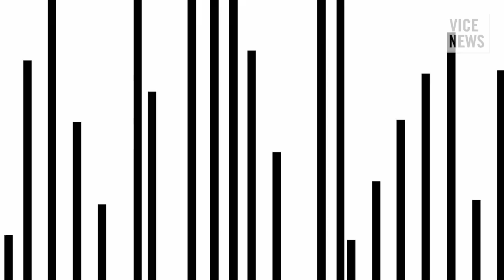This Week On The Line: Simon Ostrovsky on Russian Diplomatic and Military Maneuvers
On Thursday at 12pm EDT VICE News journalist Simon Ostrovsky joins On The Line to discuss the latest news on Russia’s international ambitions.

VICE News and On The Line want to hear from you! Let us know your questions for Simon on Twitter with the hashtag ontheline, or send us a video message on Skype.